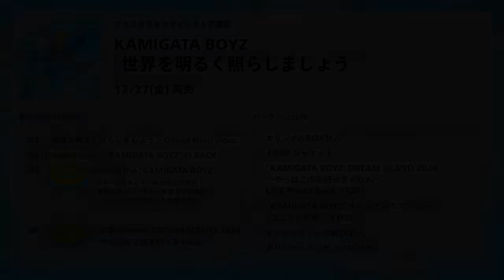[ファミクラオンライン限定] 12/27発売 KAMIGATA BOYZ『世界を明るく照らしましょう』特典映像Teaser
12/27(金) ファミクラオンライン限定発売『世界を明るく照らしましょう』ご予約はこちら
※予定数達し次第終了

‹ごっつ盛り！KAMIGATA BOYZ 豪華CDパッケージはアレもコレもの3本仕立て！！›
●約180分！KAMIGATA BOYZの裏側完全密着！
●約44分！丈＆重がたこ焼き屋を電撃開店！長居スタジアムが爆笑の渦に包まれる！
   ⇨“MV”“Official Teaser”と合わせて、総収録分数は驚異の228分！
●パッケージも鬼豪華！オリジナルダンボールBOXも！全メンバー分ソロトレカも！52Pフォトブックも！

01.「世界を明るく照らしましょう」Official Music Video
02. Official Teaser 「“KAMIGATA BOYZ” IS BACK」
03. Behind the “KAMIGATA BOYZ”
04. 丈&重presents TAKOYAKI BOYZ 2024 〜やっぱたこ焼き好っきゃねん〜

‹パッケージ仕様›
・オリジナルBOX封入
・4面8P ジャケット
・“KAMIGATA BOYZ　DREAM IsLAND 2024 ～やっぱこの街好っきゃねん～”LIVE Photo Book（52P）
・“KAMIGATA BOYZ”オリジナルポストカード（ユニット仕様、4枚組）
・オリジナルトレカBOX封入
・オリジナルトレカ（ソロ24枚）
※本商品はファミクラストア オンラインショップ限定・受注生産販売商品です。
※一般の音楽ソフト取扱店、ECサイト店での取り扱いはございません。ご注意ください。
※「超先行！予約特典」は対象外となります。ご了承ください。
※場合によっては、商品のお届けが発売日以降となる可能性がございます。ご了承ください。

▼KAMIGATA BOYZ「世界を明るく照らしましょう」配信はこちら